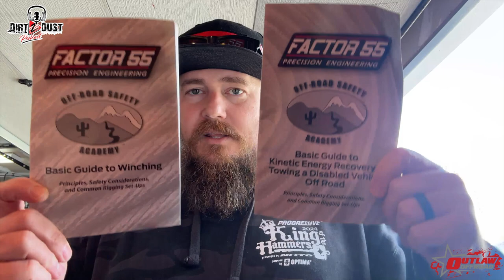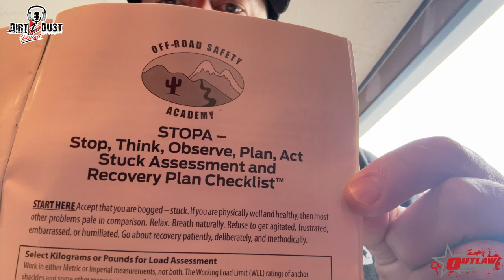Do You Trust Your LIFE With Cheap Recovery Gear?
Welcome back to Dirt2Dust! This week we have an incredible interview with Justin Andrews from Factor 55 and Warn to discuss proper recovery gear and what makes it superior to cheap knockoffs.

Things we cover in this episode:
The History of Factor 55 recovery gear
How cheap recovery gear could ultimately cost you or a friend their lives
What Factor 55 does in house to test every piece of recovery gear they make
How innovative products are tested at King Of The Hammers before they are sold to you!

Does thorough product testing and manufacturing play a factor on what you buy and install on your ride?